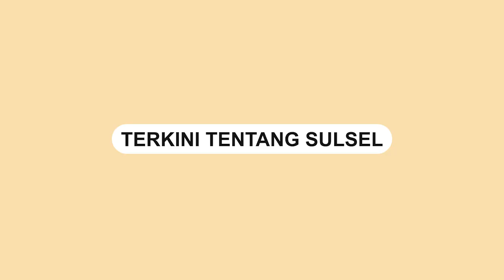Istri Kapolsek Torgamba AKP Luhut Bapit xSihombing Terlibat Cekcok dengan Istri Anggotanya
Sebuah video memperlihatkan Kapolsek Torgamba AKP Luhut Bapit Sihombing yang terlibat adu mulut.

Luhut Bapit Sihombing bahkan mengusir anggotanya yang bernama Bripka Revo dari asrama polisi.

Bahkan Istri dari AKP Luhut Bapit tersebut sempat menghina sang istri dari Bripka Revo.

Dalam video terlihat kedua wanita itu sambil mengejek.

Bahkan Bripka Revo menyuruh istrinya untuk masuk ke dalam rumah.
Video terkini dan terbaru..